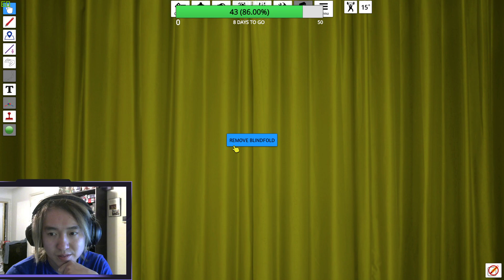First Twitch Stream of 2021